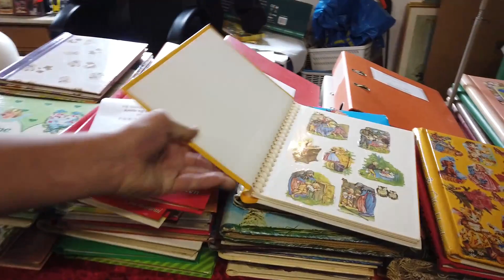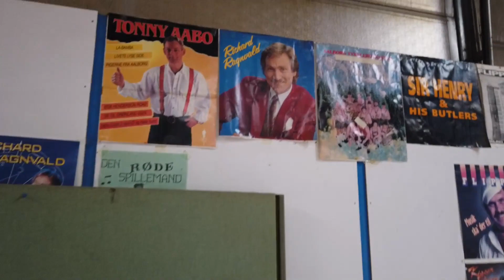Sidste dag på Låsby Marked efter 31 år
En epoke slutter snart.

I 31 år har Det Blå Marked - i dag Låsby Marked - tiltrukket købelystne kunder og kræmmere, som gerne vil gøre en god handel.

Det de selv kalder for Danmarks ældste permanente indendørs kræmmermarked. Den 27. juni slår den store hal portene op for sidste gang. Det er trist. Det er meget trist, siger kræmmer Villi Christensen, som har været med næsten fra begyndelsen i 1989.